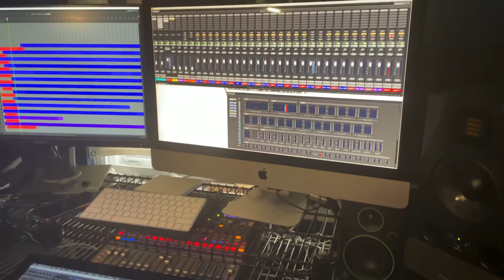LIFE WITH VAGUE EP 3 : STUDIO SESSION TO RECORD DROPS (Reality Series)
Vague hits the studio (Lord Itill Studios) in the Bronx to lay some drops for the new mixtape that he’s hosting for @Socrookednyc . He’s joined by so crooked artist Pyro Traxx & Lord Itill . Oh yea, and he’s talking shit to Young L.